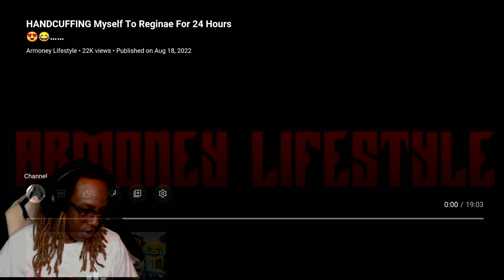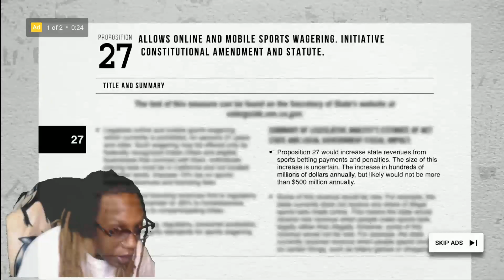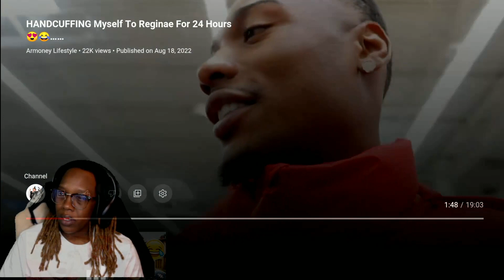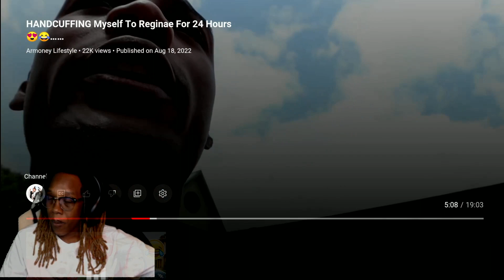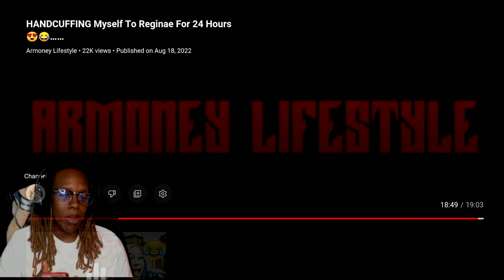Armoney & Reginae Handcuffed 24hrs Plus More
reaction good vibes an energy